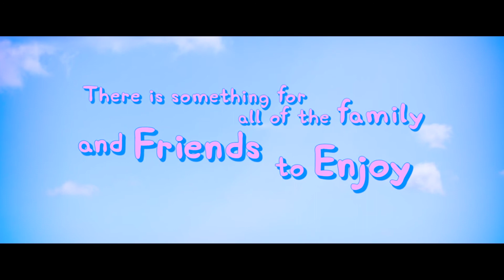Peppa Pig's Best Day Ever | Trailer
Peppa Pig is excited to be going on a special day out with George, Mummy Pig and Daddy Pig – it’s going to be her best day ever!
📍 Norwich Theatre Royal
📅 26 - 27 Aug